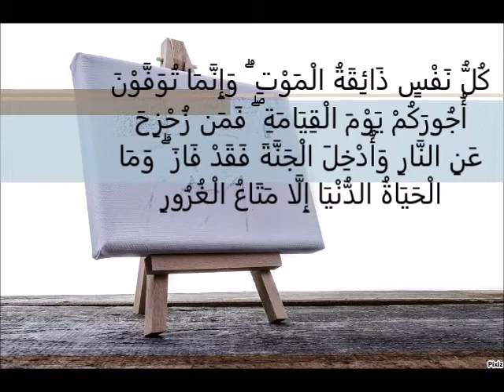Nedroma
ناس ندرومة Nedroma رحلوا عنا ولكن ذكراهم لم ترحل اللهم ارحم جميع المسلمين و المسلمات و المؤمنين و المؤمنات الأحياء منهم و الأموات...اللهم جدد عليهم الرحمات